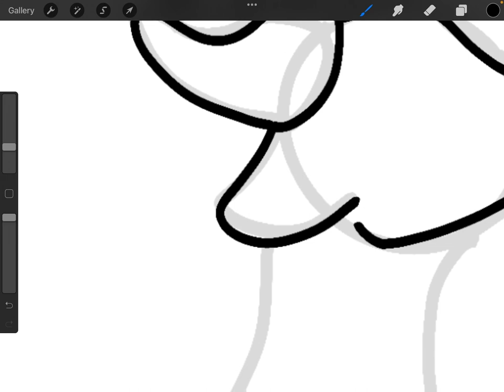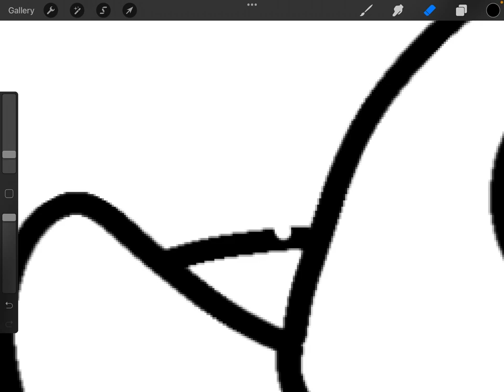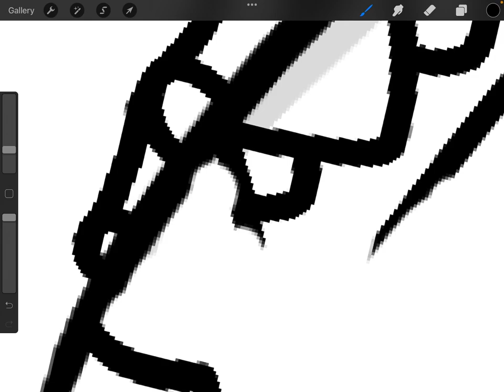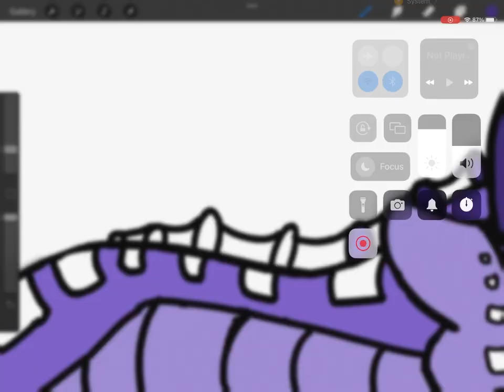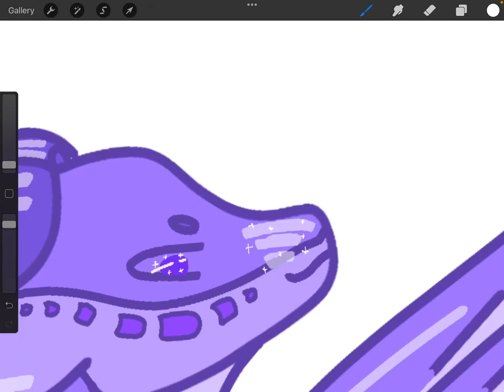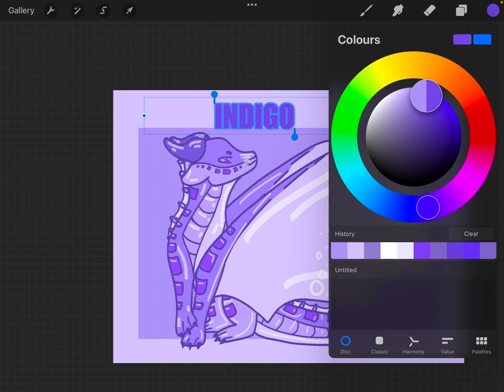Indigo (Speedpaint) Ep 2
Hey dragos!
I apologise for not posting on my usual schedule, I was preparing for school as it is the first week back! I will get back to the Pause Games and OC Creators soon, but today I just did a quick Speedpaint! Lmk if you guys think I should continue this series, and if so who I should draw next! Also lmk what other series I should continue!
Love ya'll! :)